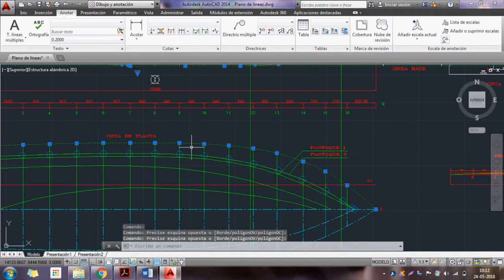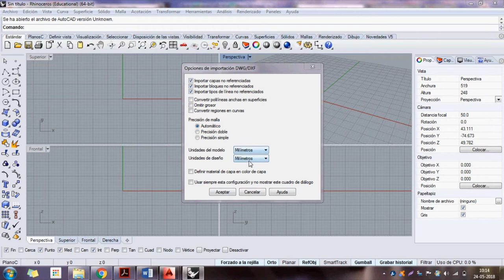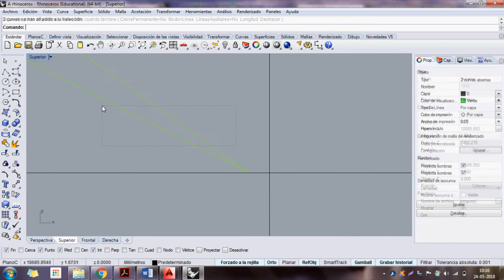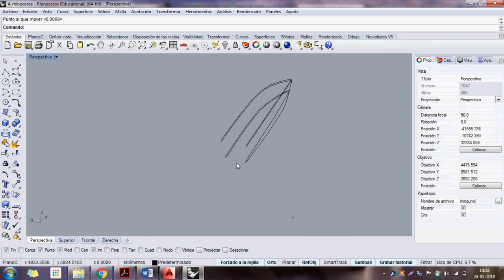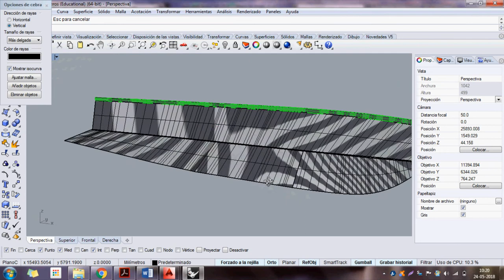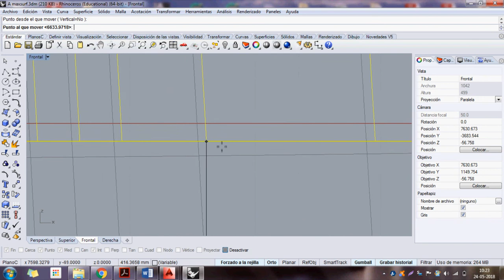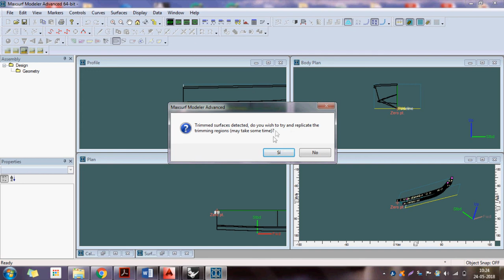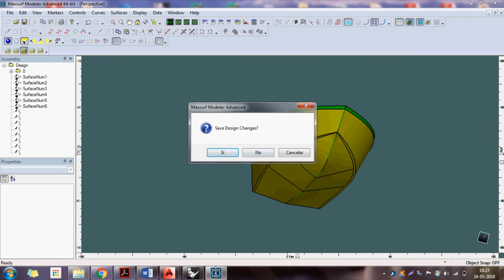Modelando embarcación desde AutoCad a Rhinoceros y maxsurf - Rápido y Fácil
Tutorial sobre cómo modelar una embarcación en Rhinoceros a partir de un plano de líneas de AutoCad, y luego pasarlo a Maxsurf Modeler para referenciarlo y poder aplicar posteriormente Maxsurf Stability